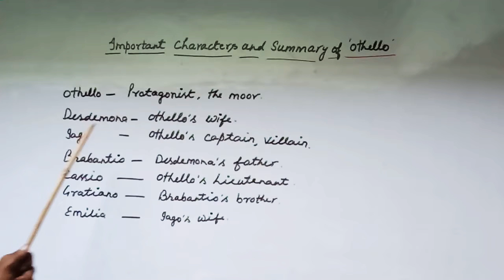Important characters and summary of "Othello"